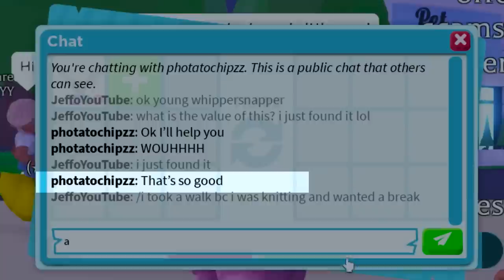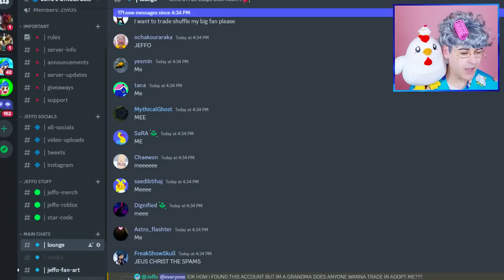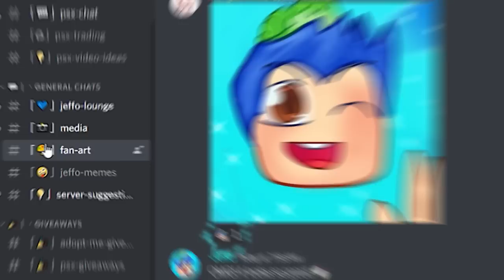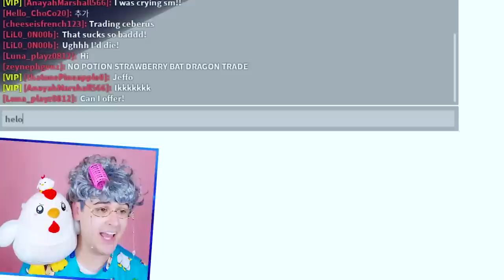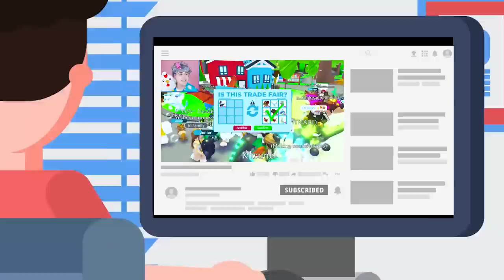Don’t Be A Grandma In Adopt Me Roblox…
Jeffo says don’t be a grandma in adopt me roblox in this roblox adopt me social experiment video. Adopt me roblox game with Jeffo roblox! I make youtube shorts about roblox adopt me trading during adopt me update. In this new adopt me update 2023, I unlock the adopt me gold fish and adopt me sand dollar pets from the adopt me waterpark update. They did an adopt me pool party during the adopt me hot springs refresh. I try hatching all new adopt me pets from south east asia egg like the adopt me legendary mega neon naga dragon and mega tree kangaroo. I also try opening 100 eggs to get new adopt me southeast asia pets such as the mega neon tarsier, mega neon comodo dragon and the mega neon bali starling. I try adopt me hacks to unlock the mega neon gecko, mega maleo bird, and the mega neon tapir. I do adopt me trades to get new adopt me south east pets such as the mega neon sea krait, mega banded civet, mega neon binturong and mega black macaque. I also do a try not to laugh challenge while watching funny memes and roblox shorts. I trade mega neon adopt me pets and try to unlock the secret on how to get free robux. I playadoptme and tell a roblox story about my house tour and fun challenges such as noob to pro in 24 hours and roblox trading only one color. I also play adopt me new update and do adopt me giveaway in my family friendly adopt me channel. I look at funny roblox memes and do roblox roleplay with roblox funny moments. I like to go undercover and try adopt me hacks, roblox hacks and roblox tiktok hacks to get unreleased adopt me free pets. I try to find out how to get rich in adopt me and how to get free pets in adopt me using adopt me codes in my roblox gameplay. I like trying new roblox games and making roblox movie with my roblox girl gamer crush and best friend.